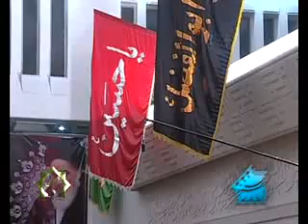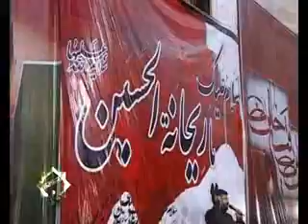حاج محمودکریمی(شهادت حضرت رقیه1390) 2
پنجم صفر1390هیت انصارالامام(هیت رزمندگان کرج)